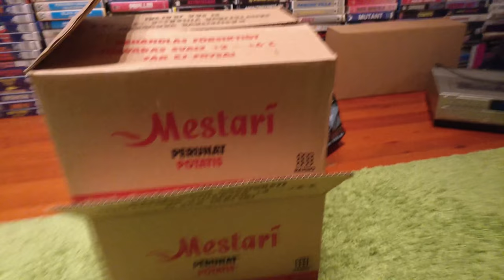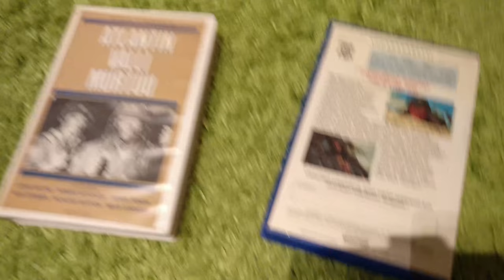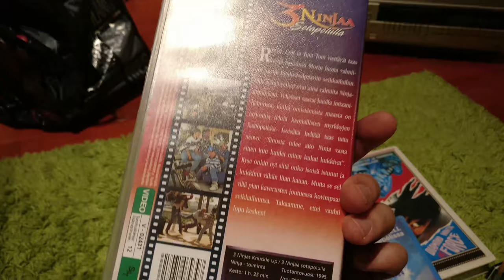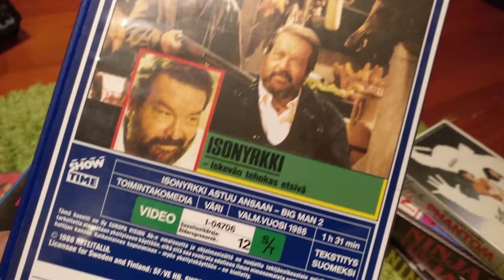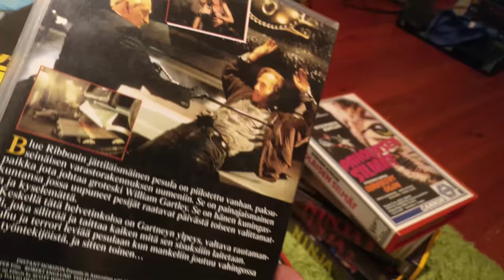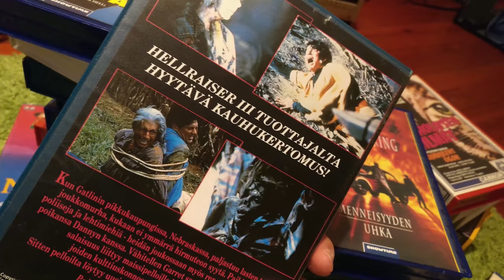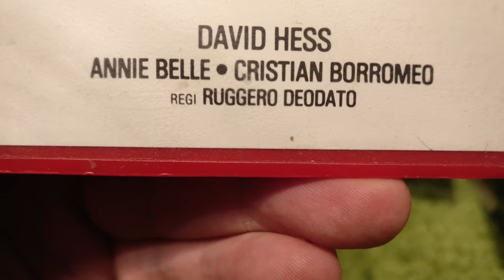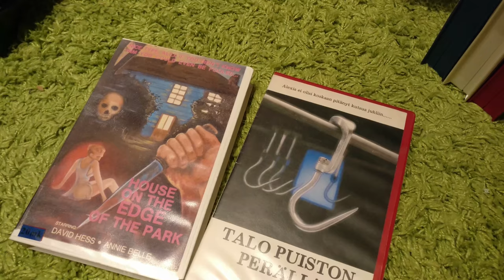Video Unboxer S2 E17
Stephen King in the honor of IT, Ninjas and Terence Hill&Bud Spencer + Ruggero Deodato! UIJUIJUI